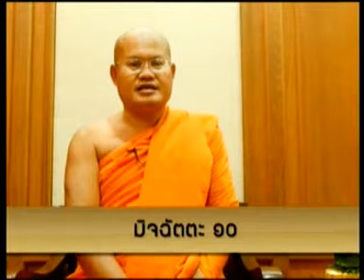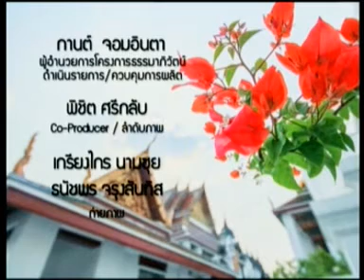ธรรมาภิวัตน์ ถอดรหัสธรรม "มิจฉาทิฏฐิ" ช่วงที่3 10/12/2016